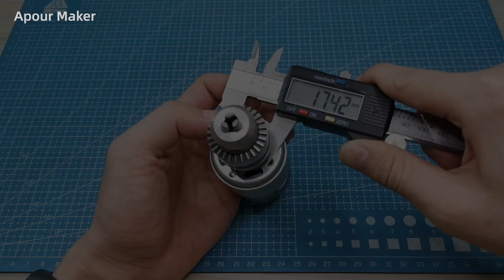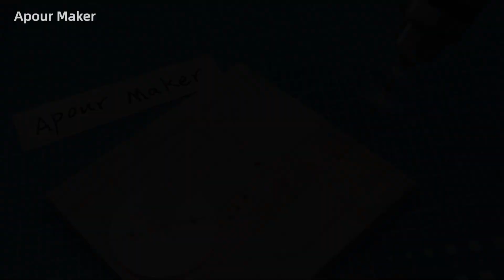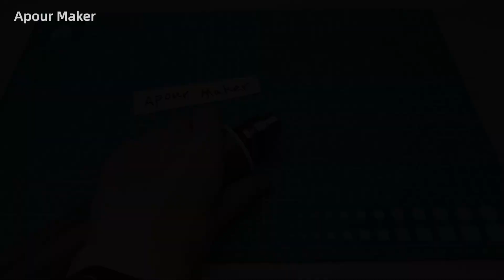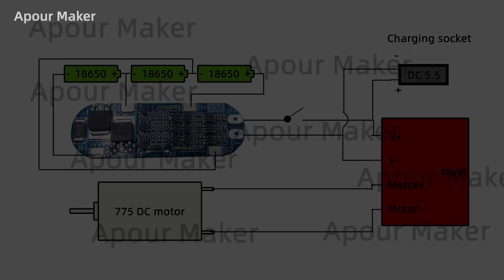Homemade cordless rotary dremel tool/electric grinder(Adjustable speed) - diy制作12V锂电可调速手钻电磨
How to make a cordless adjustable speed rotary dremel tool at home!
How to make a cordless adjustable speed hand drill.
Hello friends, I share with you how I made a high-speed powerful hand drill electric grinder, using the 775 motor, powered by three 3400 mAh 18650 batteries, which can adjust the speed of the hand drill. In theory it can run for 3 hours, and the actual working time has yet to be verified.
In the video, I have indicated the name and circuit diagram of the material used. I will also indicate the materials and links here again. I hope to help your diy work. If you like, please pay attention to my channel to help me grow, or you There are different opinions and suggestions, and you are welcome to communicate with me in the comment area, thank you.